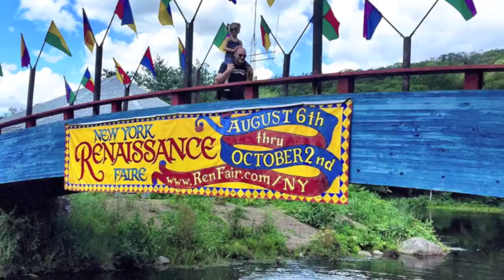New York Renaissance Faire Tuxedo NY - Fantasy Fun!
This Faire made me a Ren Fair fan. Check our video of the 4 hours we spent at  New York  Renaissance Fair in Tuxedo, NY (about 45 minutes from upper NYC). We could easily have spent four more!